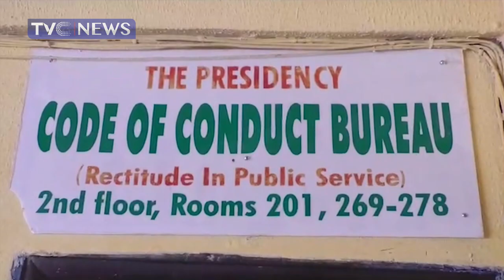Enugu Governor Elect Peter Mbah Declares Assets Ahead Of Inauguration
Enugu state Governor-elect Peter Mbah, has declared his assets to the Code of Conduct Bureau ahead of May 29 inauguration.
The governor-elect who visited the South East Zonal Office of the CCB in Enugu, where he submitted his assets declaration forms, disclosed it will be mandatory for his cabinet members to follow suit.
Addressing newsmen after the exercise, Mr. Mbah said the exercise was critical in the promotion of transparency and accountability in governance.